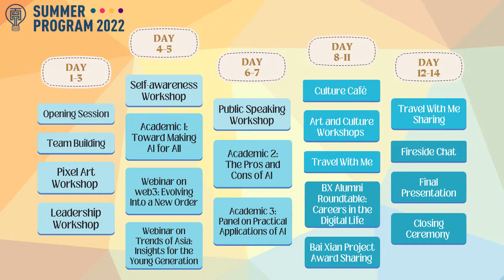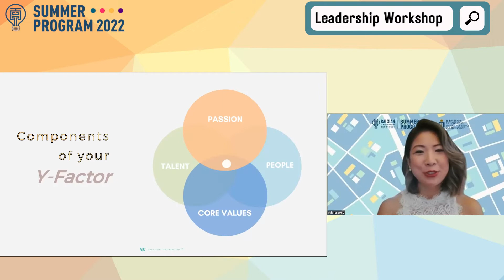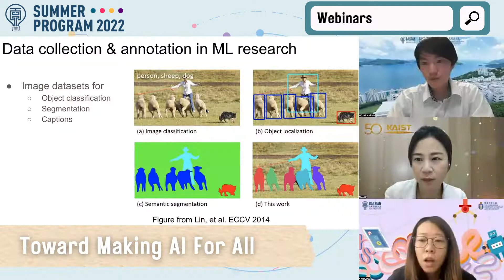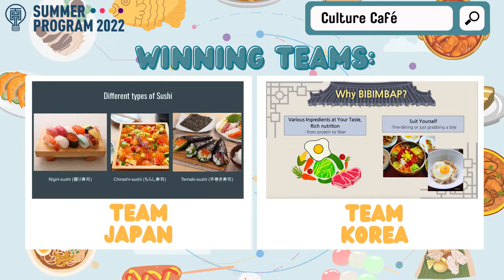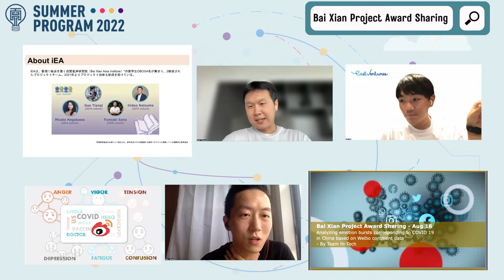BXSP22: BXAI Summer Program 2022 Highlight Video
Check out our BXSP22 highlight video and relive some of the fun and memorable moments we shared together during this year's Summer Program! Congratulations again to all our Summer Program participants – remember to stay informed, stay passionate, and enjoy the journey!

Bai Xian Asia Institute | Building Bridges Across Cultures